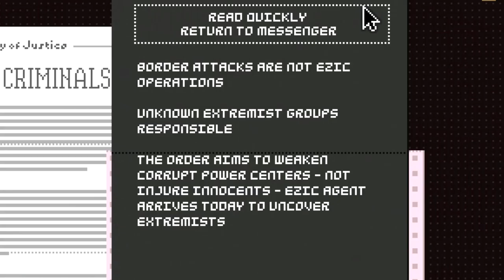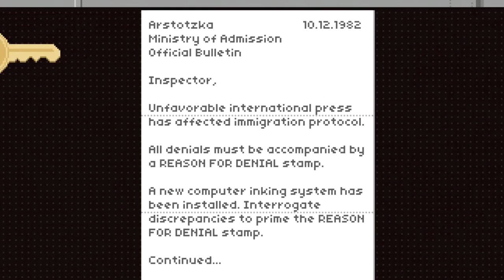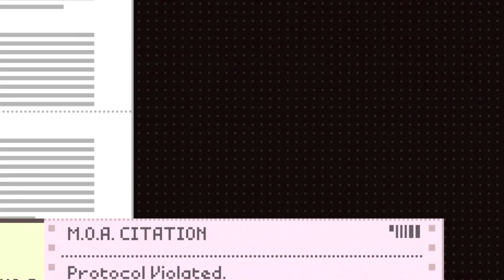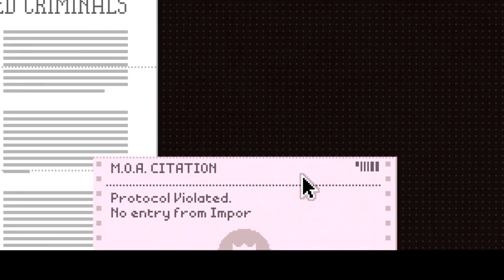Papers Please ABC of Steam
P is for Papers Please